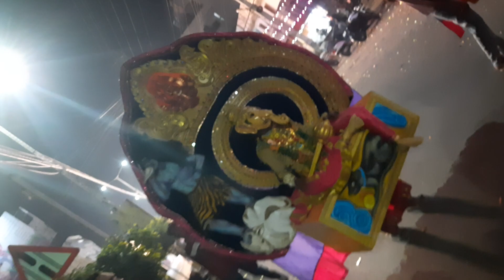26 September 2023